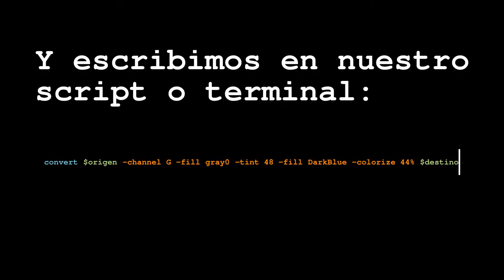Tutorial ImageMagick Efecto anochecer americano